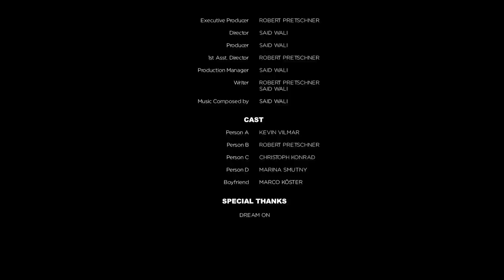Project Smile (Inspirational Short Film)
A simple smile can make everyone´s day much better. In this inspirational short film we tried to bring an important yet underrated message to the audience: Stay positive and make other people happy as happiness is a cycle coming back at you. We hope "Project Smile" helps you out to make your day better and get motivation to spread optimism all over the world.                Written and produced by: Robert Pretschner and Said Wali